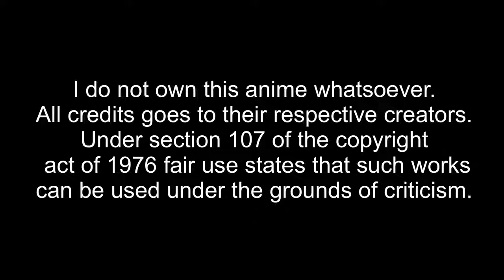Higurashi Gou episode 2 live reaction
hey guys its Dt here from Desert Reviews and today I'm here to do a reaction to higurashi gou episode 2. its really molding itself into its own thing.